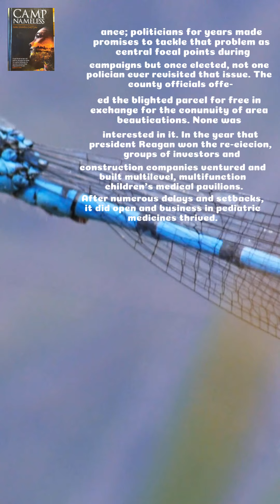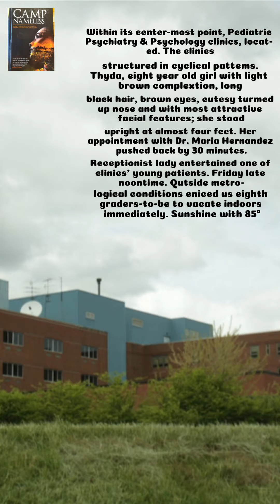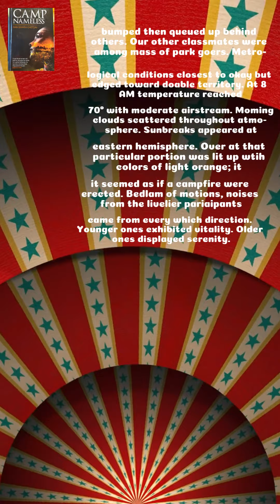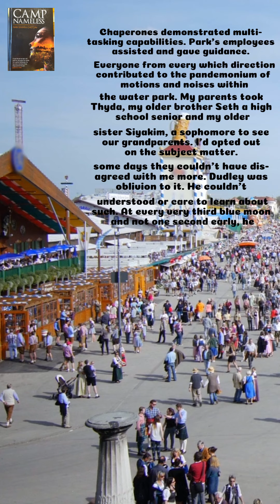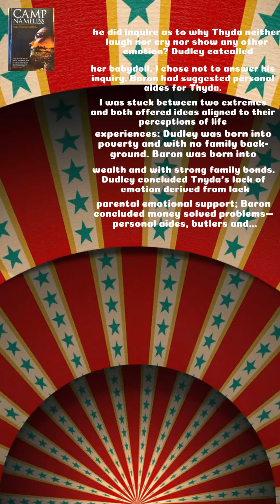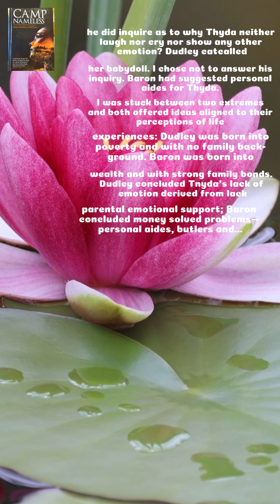🇱🇹 Paper Dragonfly TV (Pilot, 10Aug2021) Lithuania